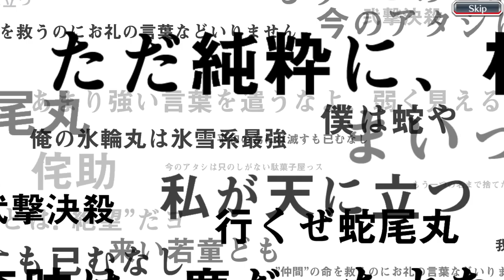No more individual banners / Bleach: Brave Souls / TYBW Summons: The Power to Protect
Watch Isotope's retirement match versus the heinous KLab, as he puts down the sword of individual banners for good. The match takes place in the TYBW Summons: The Power to Protect banner in Bleach brave souls. Will he manage to get Adult Ichigo, who Klab calls the 10 years later Ichigo for some reason, or will he get clapped by klab again and be bombarded with more dupes of White Ichigo? Find out on the next episode of DBZ!